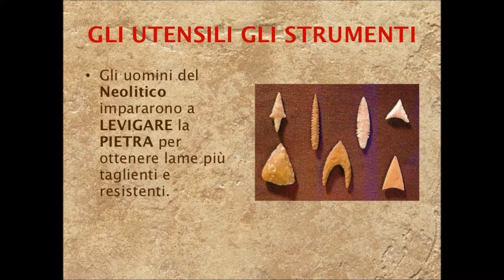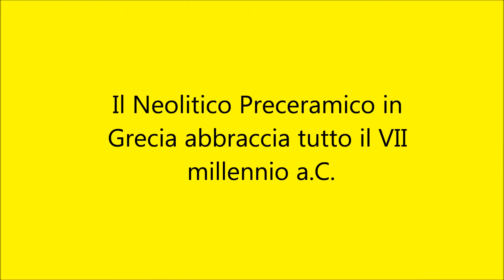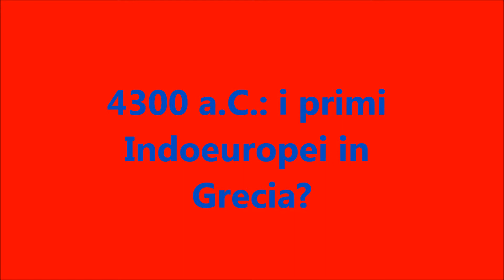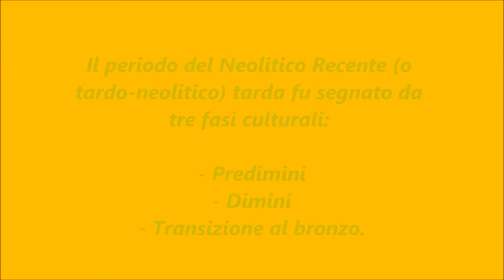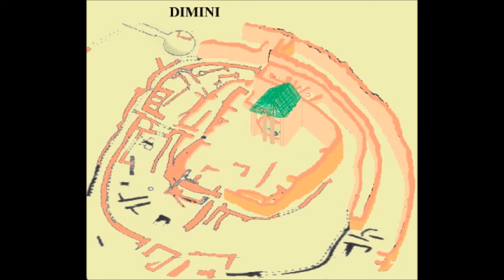Appunti 1 di Storia Greca - La Grecia nel Neolitico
La Grecia nel Neolitico:
Il Neolitico Preceramico – Il Neolitico Antico – Il Neolitico Medio (La Cultura di Sesklo, La fine della Cultura di Sesklo: i primi Indoeuropei in Grecia?) – Il Neolitico Recente (La Cultura di Dimini, I fattori scatenanti della nascita della Cultura di Dimini: evoluzione interna o mutamento di popolazione?, Il Neolitico nelle isole greche)